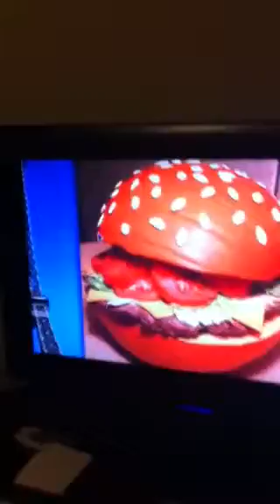Things that bother us 1